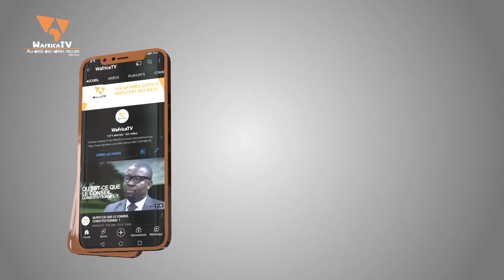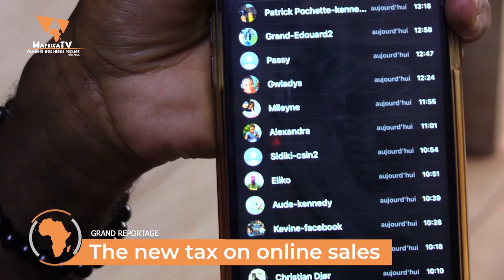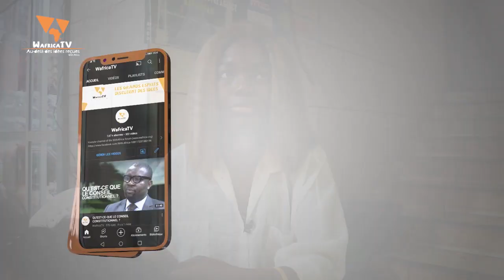The new tax on online sales / WafricaTV - Grand Reportage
Qui sera exonéré de cette taxe ?